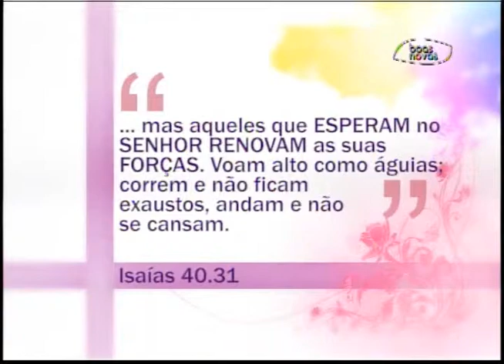Espaço Feminino - Esperar com Deus é diferente de esperar sem Deus! - (bloco 1 de 4) 29-06-2015